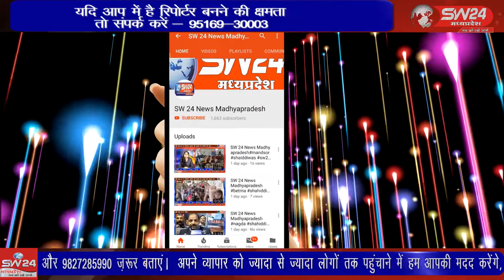SW 24 News Madhyapradesh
प्रधानमंत्री आवास योजना के पात्र हितग्राहियों के नाम नहीं काटने को लेकर सरपंच संघ ने कसरावद में एसडीएम को ज्ञापन दिया है।